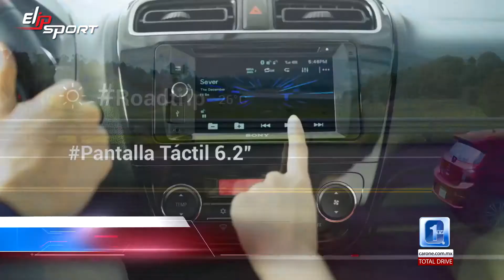Mẫu xe Mitsubishi 2020 của hãng xe Auto México 1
Mẫu xe thật tuyệt vời dành cho những bạn đam mê nhưng để tự tay lái nó thì bạn cần phải có tinh thần tốt và sức khỏe. Tập luyện với máy chạy bộ giúp bạn nâng cao sức khỏe, có được một tinh thần tốt. Hãy tham khảo các thiết bị chăm sóc sức khỏe như xe đạp tập, máy chạy bộ, thiết bị gym,... của tập đoàn thể thao Elipsport tại website Elipsport.vn nhé!